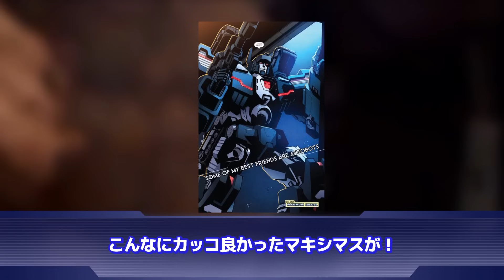【ロボアニメ】「漫画のロボットって大体滅茶苦茶にされがちじゃね？」に対するネットの反応集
▋ロボレポ